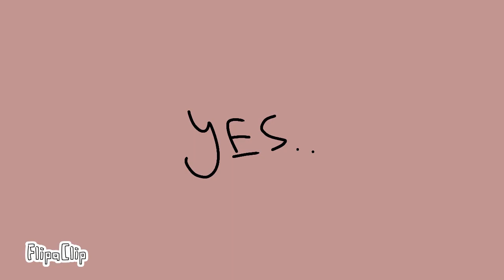16 shots meme ( remake )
a backstory of hannah and bot! they defeated ka-zar..the king of destruction will he come back ?